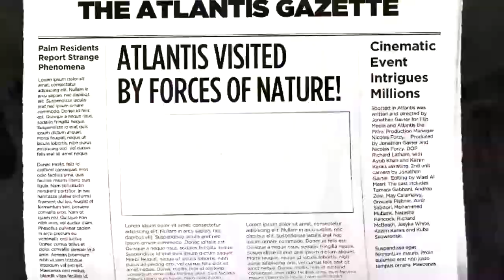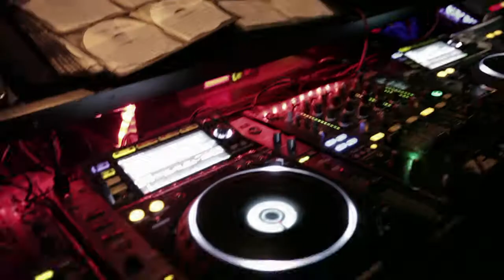Atlantis Promotional Video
AGENCY: Flip Media
PRODUCTION HOUSE: Flip Media
DIRECTOR: Jonathan Gainer
WRITER: Jonathan Gainer
EDITOR: SLICKiT Media Production / Wael Al-Masri